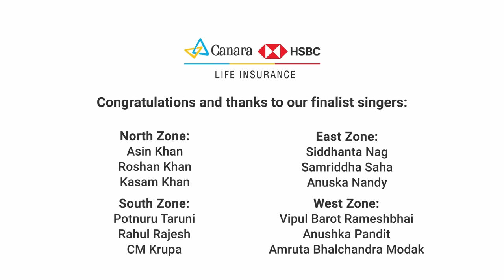MeForMyCity Anthem | Canara HSBC Life Insurance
An ode to the cities we call home, this song has been sung and performed by the 12 finalists in seven languages representing the length and breadth of our country. The finalists will perform live today at the MeForMyCity Season 5 grand finale event. Hosted and promoted by Canara HSBC Life Insurance, the initiative pursues protecting and reviving the rich heritage of India’s folk music.